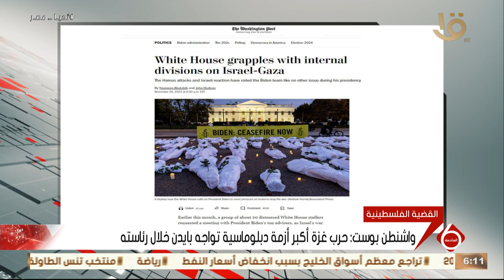واشنطن بوست: حـ ـرب غـ ـزة أكبر أزمة دبلوماسية تواجه باديدن خلال رئاسته